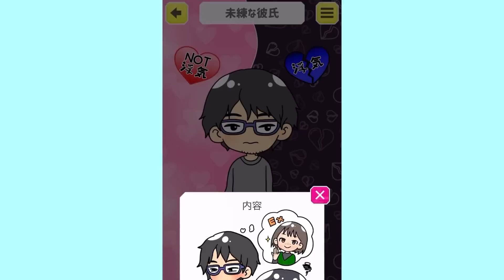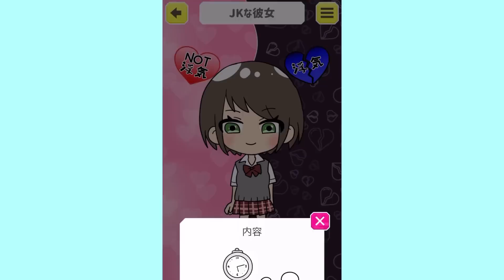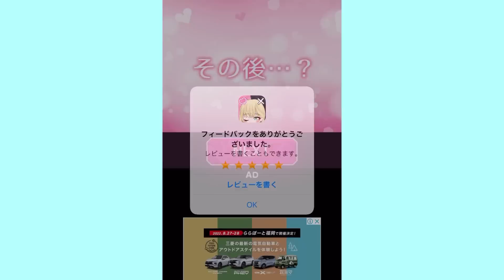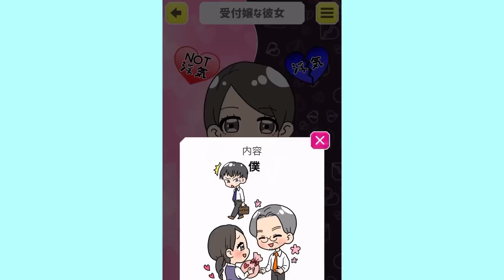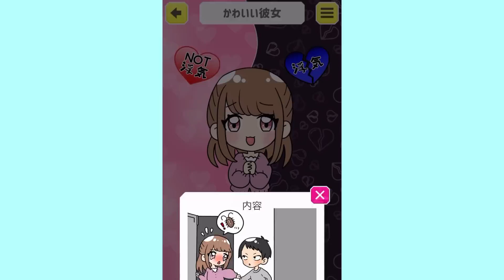彼氏以外の男とハイタッチするのは浮気？【これって脈あり？なし？】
今日はこれって脈あり？なし？の実況です！